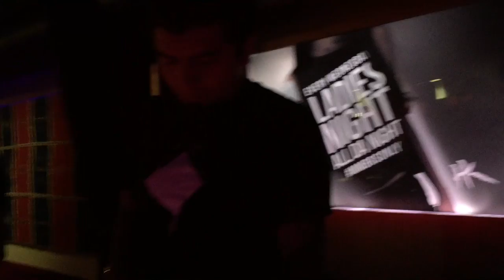Sardinian Love - Cairo Live Hookah Lounge CDMX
Sardinian Love - Cairo (Original Mix)[Dark And Death Recordings]